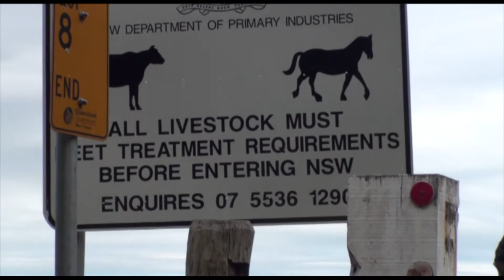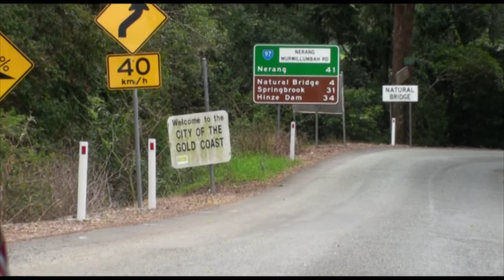Episode 13 Goodbye Queensland, Hello NSW